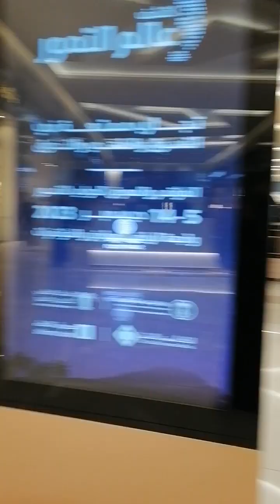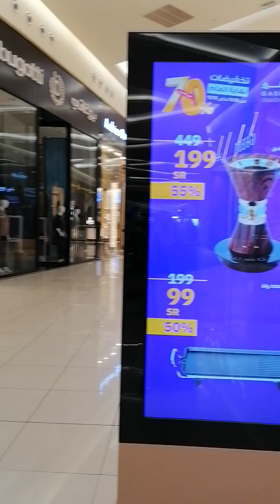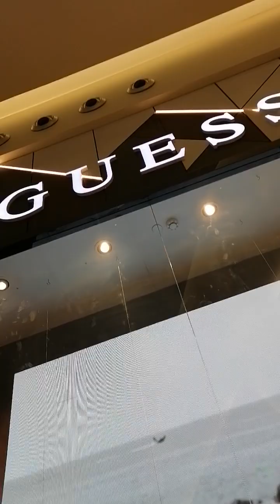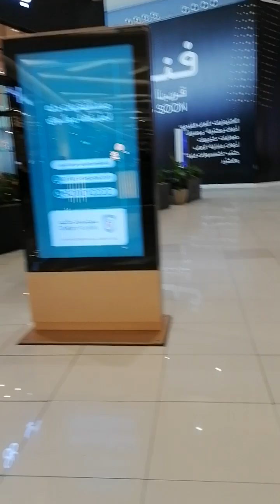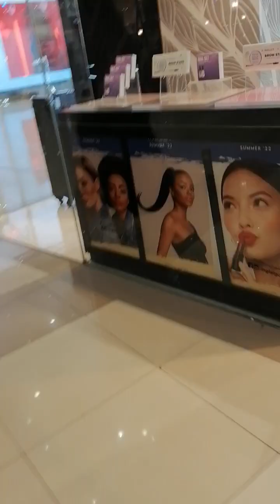Pumunta sa mall kasama ni amo babae, nakapasyal din sa Labas